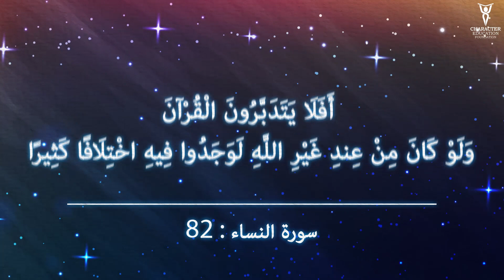Reflect on the Quran Deeply